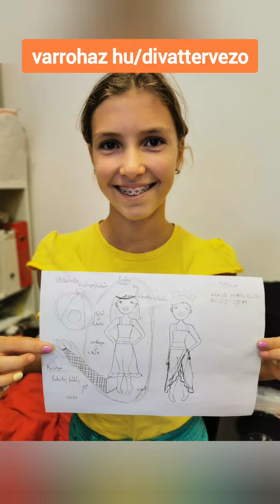Várjuk a lányokat egész nyáron a Kis Divattervező táborokba!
Amikor álomból valóság lesz!
Köszi, ha megosztod!! ❤🥰
Egy hét alatt a lányok fejében lévő tervből valóság lesz a Kis Divattervező táborokban:
Ez nem egy habkönnyű tábor! Itt a lányok nem érnek rá mobilozni.
Kőkeményen tanulni és dolgozni kell egy héten át, hogy kész legyen a saját tervezésű és kivitelezésű szettjük.

Ez nekünk oktatóknak is hatalmas kihívás. Egy hét alatt megtanítani a lányokat varrni, kiszabni az egyedi ruhadarabokat, és elejétől a végéig segíteni a varrás folyamatát.

Ehhez bele kell tennünk a szívünket, lelkünket, minden szaktudásunkat, egész élettapasztalatunkat.

Minden tábor után olyan fáradtak vagyunk, hogy haza sem tudunk menni. Órákig ülünk és beszélgetünk. Arról, hogy elfáradtunk, de mégis, minden percét imádtuk, mert ezért érdemes élni, azért ami ezekben a táborokban történik,
amit a lányok szemében látunk.
a modatokért amit kapunk tőlük.
a visszajelzésekért, amikor kiderül ruhaipari sulit választottak, vagy épp jelmeztervezők, textiltervezők lettek.
amikor a 8-18 éves lányoknak ajánlott táborokba még 20 évesen is visszajönnek, és végigcsinálják a hetet a kisebb lányokkal, mert szeretik az alkotásnak ezt a formáját.

A Te lányodat/fiadat/unokádat is várjuk a táborokba!

Ha kérdésed van ugyancsak felteheted hozzászólásban.